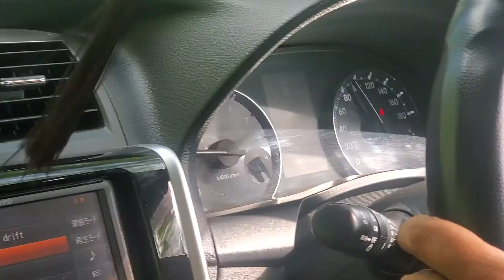Marine drive, Cox's bazar after lockdown....2020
Aug 2020. After lockdown looking for fresh air

A simple video in driving moment
Hangout with cousins...